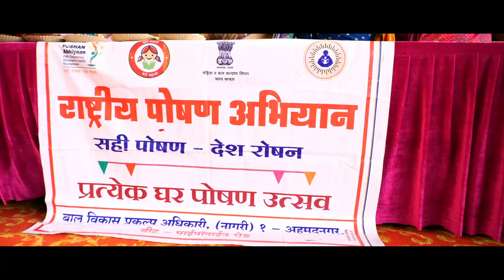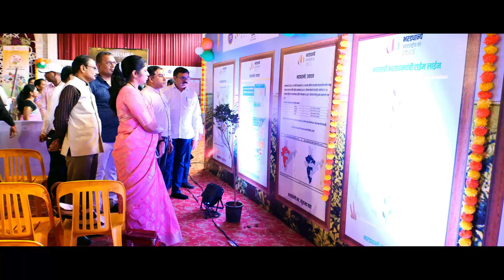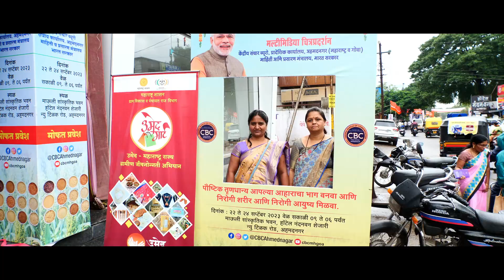अहमदनगर मधील बहुमाध्यम चित्र आणि माहिती प्रदर्शन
अहमदनगर येथे पोषण माह निमित्त 22 ते 24 सप्टेंबर दरम्यान आयोजित बहुमाध्यम चित्र आणि माहिती प्रदर्शनाची क्षणचित्रे